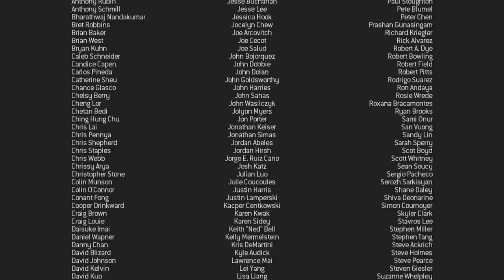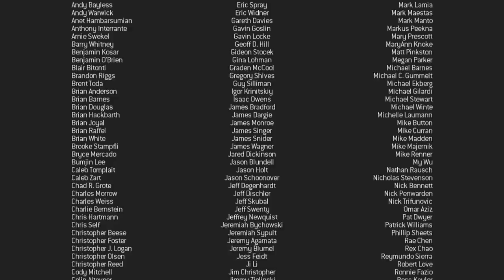Modern Warfare 3 - Part 15 - Dust to Dust (THE END) (Let's Play / Walkthrough / Playthrough)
This is one of my favorite Call of Duty missions of all time! Let me know what your favorites are!